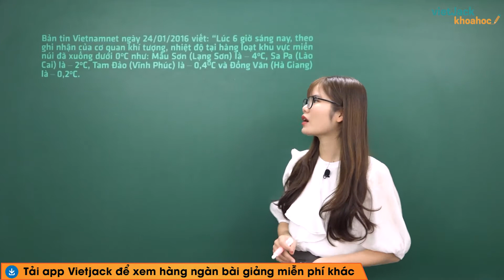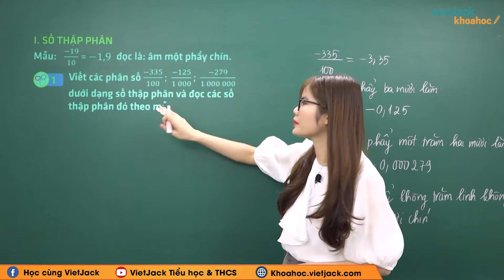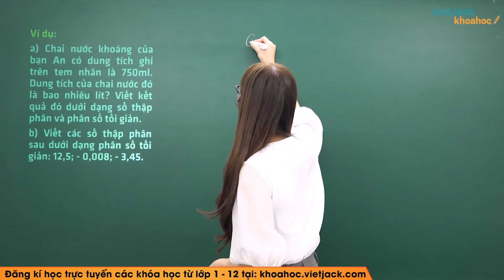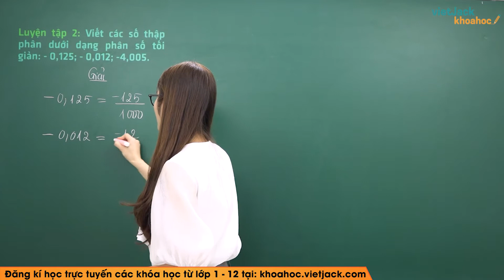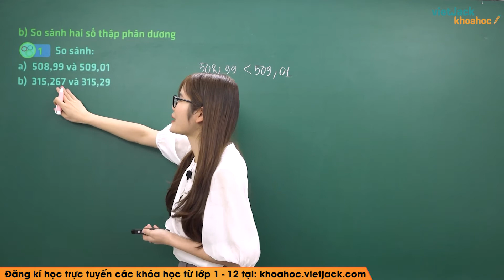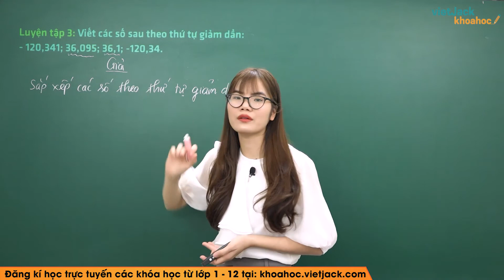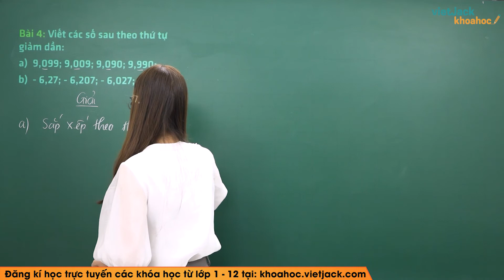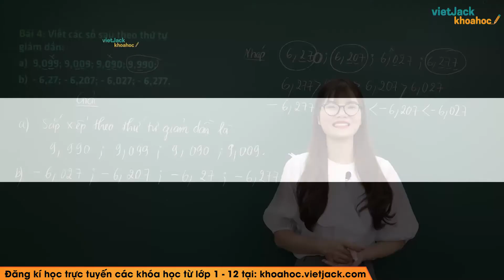Toán lớp 6 Bài 5: Số thập phân - trang 44, 47 - Cô Vương Hạnh | Cánh diều |(DỄ HIỂU NHẤT)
Bài giảng này cô sẽ giúp các em tổng hợp toàn bộ kiến thức trọng tâm bài Số thập phân trong chương trình học mới của Bộ Giáo dục - Bộ sách cánh diều - Toán học 6. Video này, cô cũng sẽ giải tất cả các bài tập của bài học này trong sách. Chú ý theo dõi bài học cùng cô nhé!

00:00 Giới thiệu
00:26 Bài toán mở đầu
02:08 1. Số thập phân
20:18 II. So sánh các số thập phân
20:24 1. So sánh hai số thập phân
21:07 2. Cách so sánh hai số thập phân
32:00 Bài tập
41:02 Giới thiệu trang web